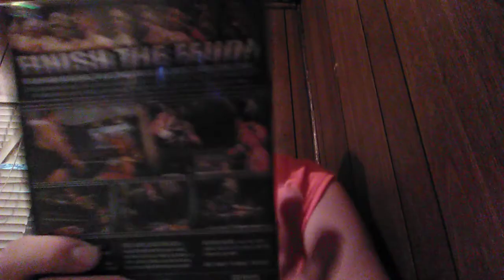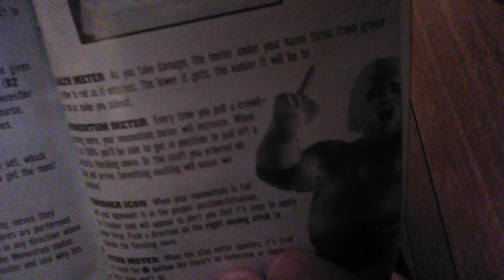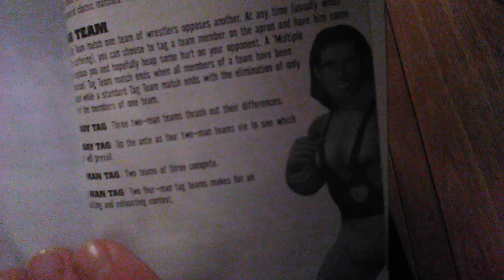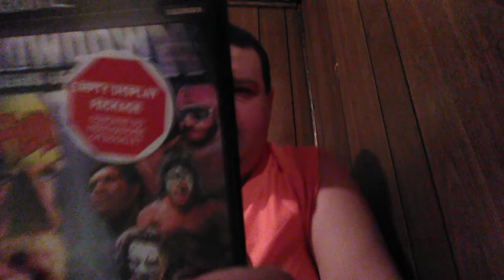Showdown: Legends Of Wrestling